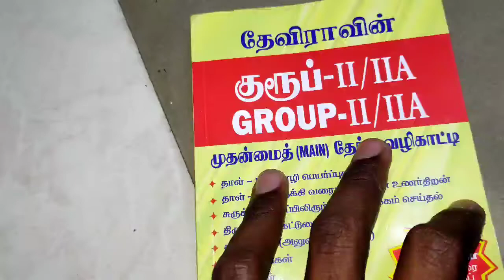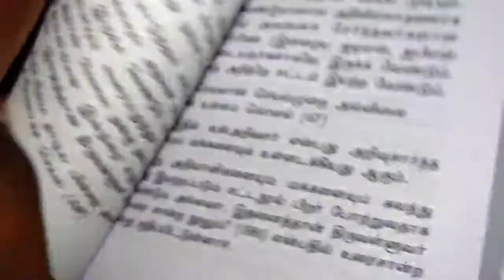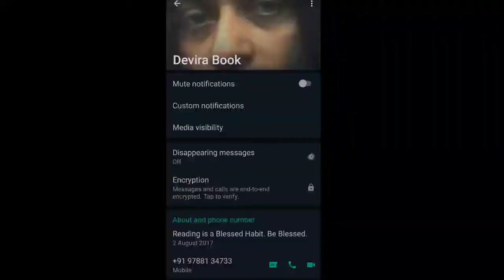Tnpsc group 2 main exam book | Group 2 main exam Devira book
Tnpsc group 2 main exam book
Tnpsc group 2 main exam book tamil